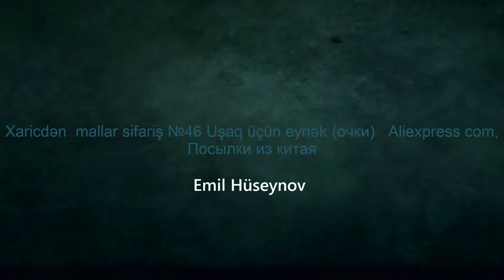Xaricdən mallar sifariş №46 Uşaq üçün eynək очки Aliexpress com, Посылки из китая